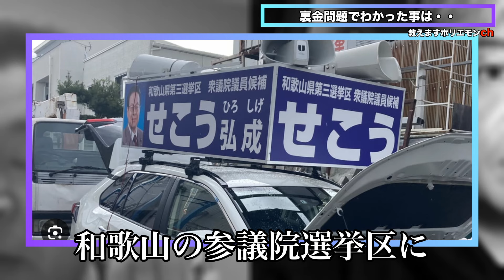自民党の裏金問題でわかったのは〇〇がない、これは総選挙まで繋がってる【ホリエモン 切り抜き 立花孝志】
堀江貴文さんのためになる話をまとめてみました。
前向きな意見から後ろ向きな意見まであると思いますが
ぜひコメント欄であなたの感想を聞かせてください。

※動画内容につきましては当チャンネル運営者の自己責任のもとアップロードしております。